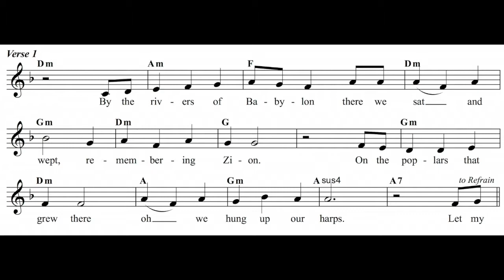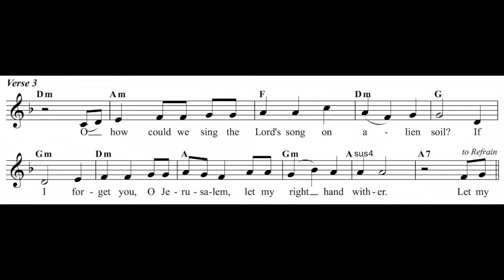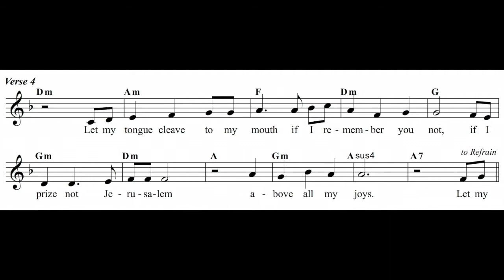Psalm 137 [Greg Mailloux]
Psalm 137
"Let my tongue be silenced if I ever forget you."
Lent Sunday 4. Year 'B'
CBW III #54